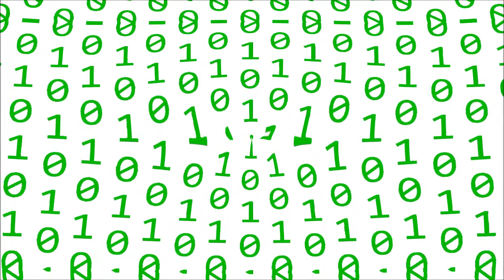Matrix | Film Review | SBC Film Rezension 🎬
🎥 Matrix Trilogie Film Review

Matrix (1999)
Darsteller: Keanu Reeves, Carrie-Anne Moss, MEHR
Rollen: Neo/Thomas A. Anderson, Morpheus, Agent Smith, Trinity...
Regisseurinnen: Lana Wachowski, Andrew „Andy“ Wachowski